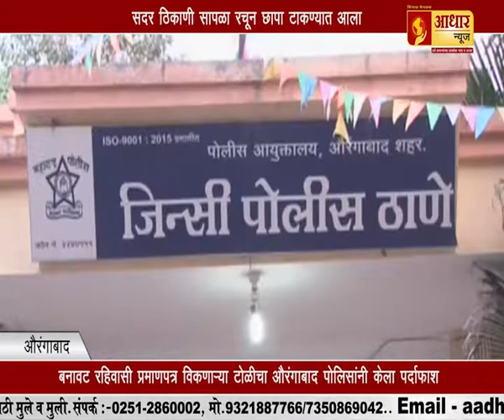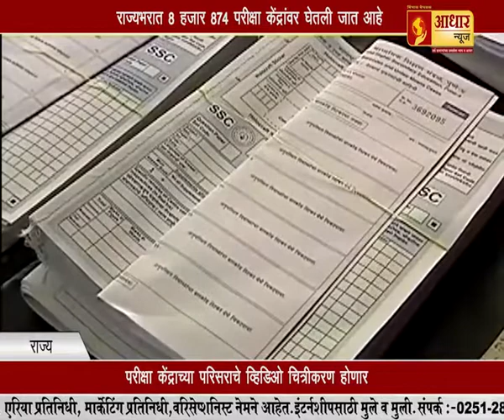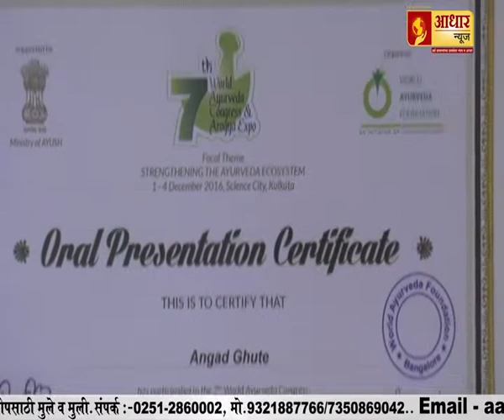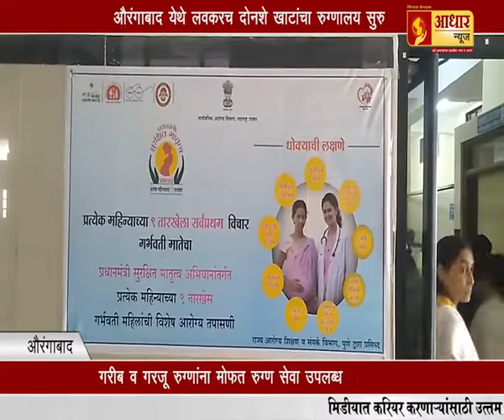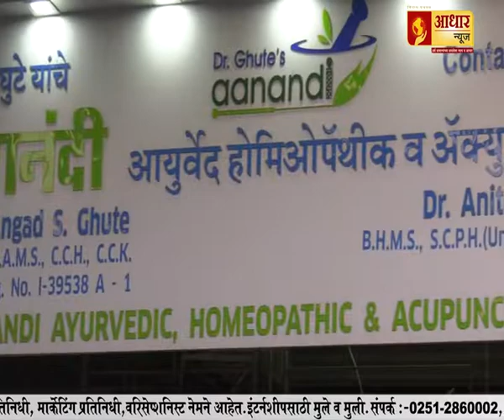नाशिक || शहीद निनाद मांडवगणे अनंतात विलीन